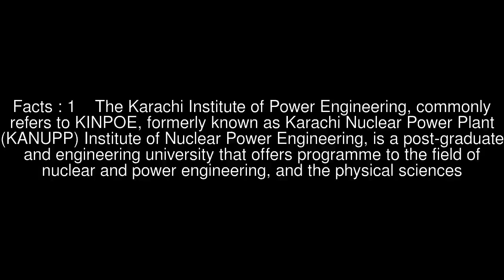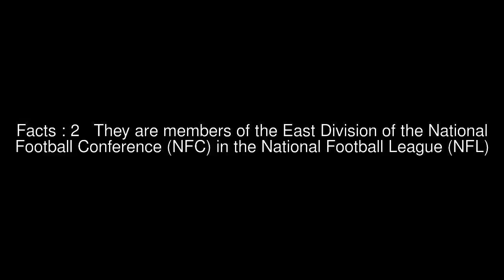Komikon Top #5 Facts